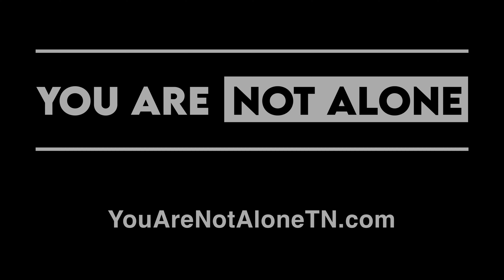Impact Of Social Media - Sarah Williams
have on healing and recovery?